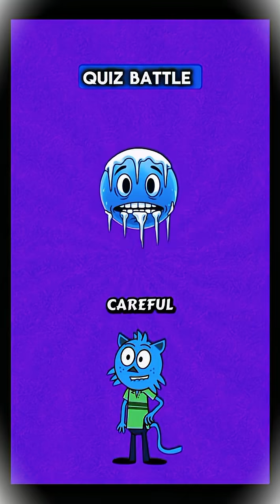English quiz game facts for European and American people challenge.